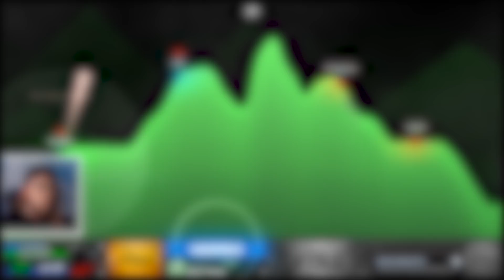WIR SPIELEN ES WIEDER! - Shellshock Live mit Dufix [Deutsch/German]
Dufix und ich spielen wieder eine Runde Shellshock live.
Social-Media :
Epicgames/Fortnite-creatorcode : Badoryt